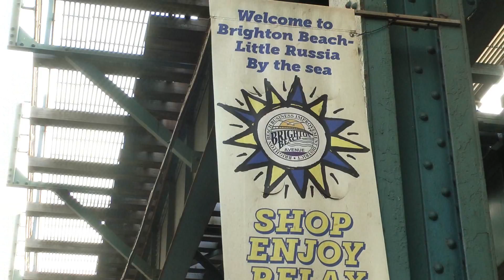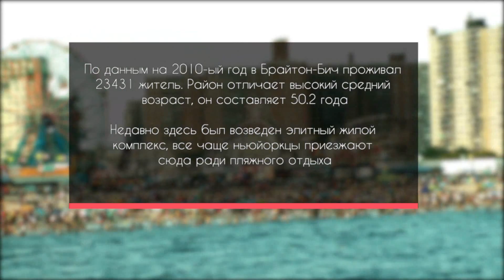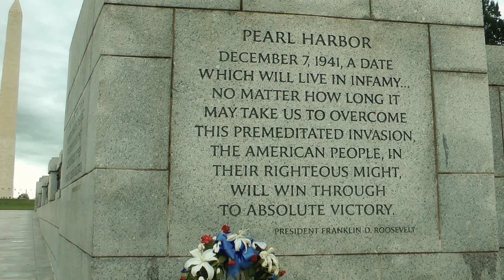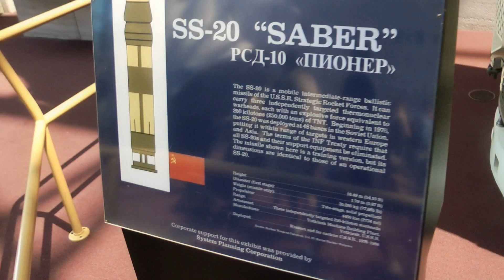Poker 4 Life #26: На концерт